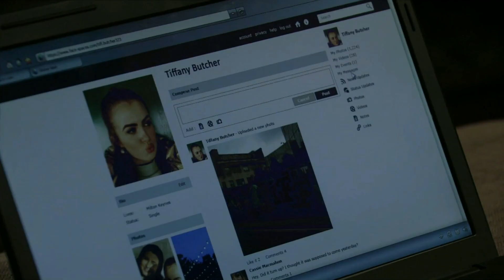EastEnders - Tiffany Butcher (19th January 2018)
Tiffany Butcher Scenes from Friday 19th January 2018.